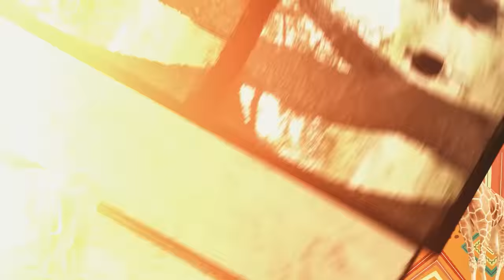ALSHAD NEK4T JALAN KAKI MENELUSURI HUTAN AFRIKA UNTUK MENCARI SINGA ! AKHIR DARI SOUTH AFRICA TRIP !